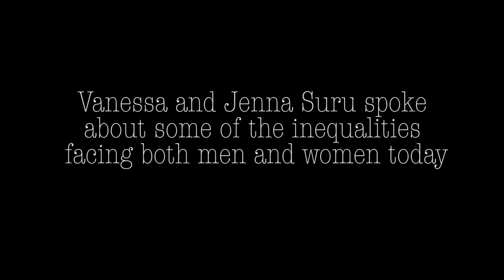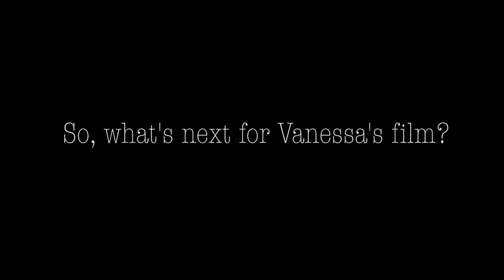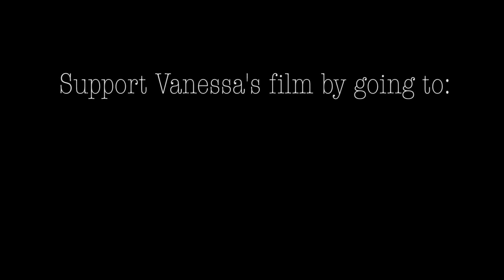ESCP London debate with Vanessa Pellegrin and Jenna Suru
He for She ESCP invited Vanessa Pellegrin and Jenna Suru to discuss third wave feminism